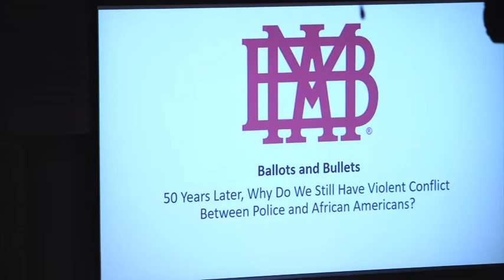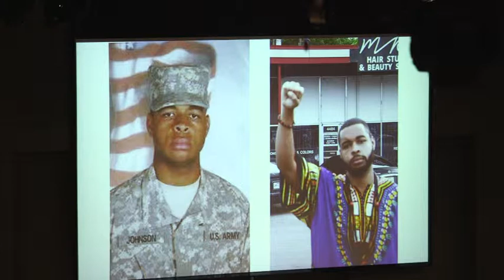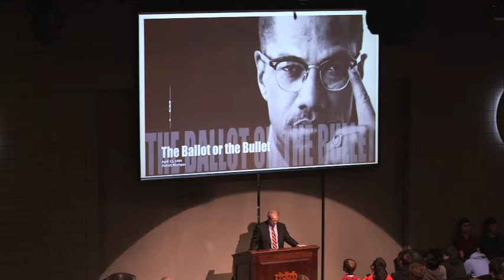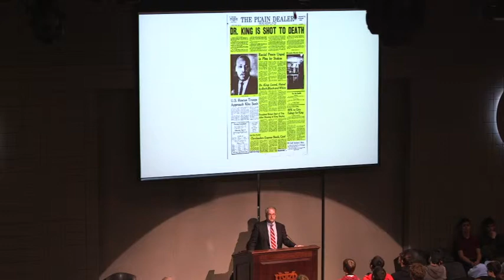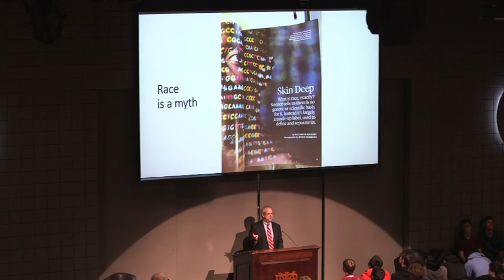Jim Robenalt at MBA's Assembly 4-22-19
Author of "Ballots and Bullets"